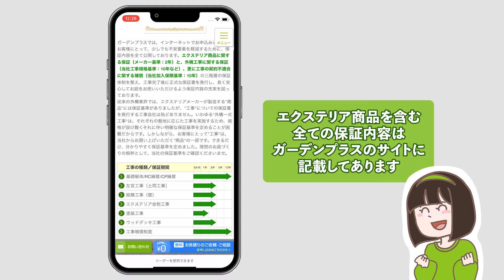【安くてオシャレ！】最安のオススメ目隠しフェンス2選&失敗しない！フェンス選びの注意点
お庭のプライバシーを確保してくれる「目隠しフェンス」。実は見積の中で、意外と高額になってしまう工事のひとつです。そこで！ガーデンプラスで最安値のフェンスを2つ紹介します！コストダウンしながら、オシャレなお庭を手に入れちゃいましょう！

※動画内表示の金額は2023年9月現在のガーデンプラスでの割引後価格です
※「最安」とは、現在ガーデンプラスでご提案できる目隠しフェンスの割引後商品代金から算出しています
20,000件以上の豊富な施工実績と安心のアフターサービスが自慢のガーデンプラス。

◆Twitter（お庭に関する楽しい情報をチェック！）

≪チャプター≫
0:00 安いのにオシャレな目隠しフェンス あります！
0:37 完全目隠しのオススメフェンス！ミエーネフェンス
1:28 最安！目隠しフェンス①ミエーネフェンス施工事例➊
1:52 最安！目隠しフェンス①ミエーネフェンス施工事例➋
2:23 最安！目隠しフェンス①ミエーネフェンス施工事例➌
2:51 オシャレな木目調目隠しフェンス モクアルフェンス
3:08 オススメ目隠しフェンス②モクアルフェンス施工事例➊
3:54 オススメ目隠しフェンス②モクアルフェンス施工事例➋
4:39 オススメ目隠しフェンス②モクアルフェンス施工事例➊
5:27 ミエーネフェンスとモクアルフェンスが安い理由
6:06 目隠しフェンス選びの際の注意点
6:45 目隠しフェンス選びの際の注意点①フェンスの高さ
8:09 目隠しフェンス選びの際の注意点②フェンス板の隙間
8:46 目隠しフェンス選びの際の注意点③デザイン
9:11 格安目隠しフェンスのお問合せはガーデンプラスまで！

≪詳しくはガーデンプラスサイトをCHECK！≫

ガーデンプラスって何？ガーデンプラスQ&A